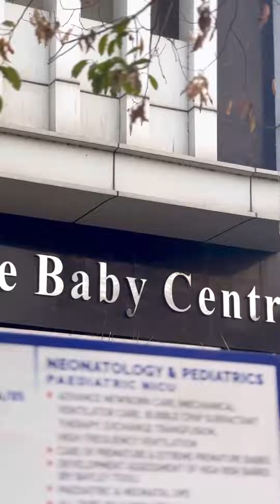Sidhu is back ਸਿੱਧੂ ਮੂਸੇਵਾਲਾ ਆ ਗਿਆ ਵਾਪਿਸ I sidhu moosewala aayia wapis I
sidhu moosewala small brother took birth at jindal hospital bathinda.